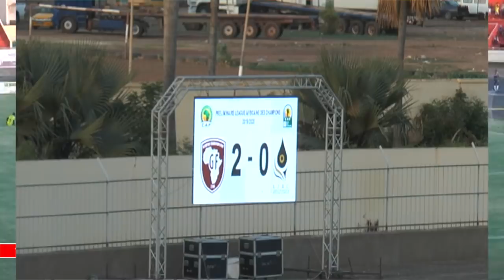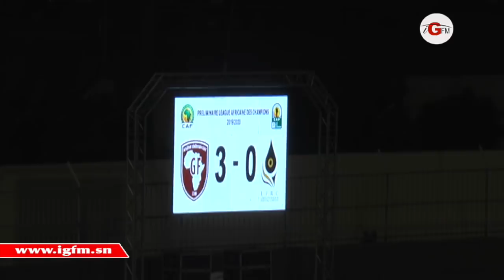LDC CAF : revivez le match Génération Foo-LPRC Oilers (3-0)